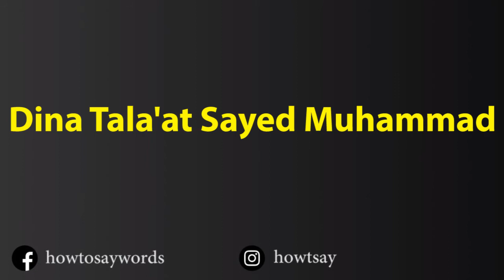How To Pronounce Dina Tala'at Sayed Muhammad دينا طلعت سيد محمد